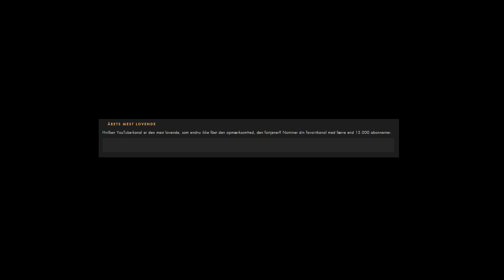Build Battle med BrianFromDenmark #2 - Der går ost i den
►DKPcraft FACTIONS SERVEREN:
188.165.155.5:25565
►TEAMSPEAK 3 SERVEREN:
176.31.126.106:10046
►Hjemmeside: